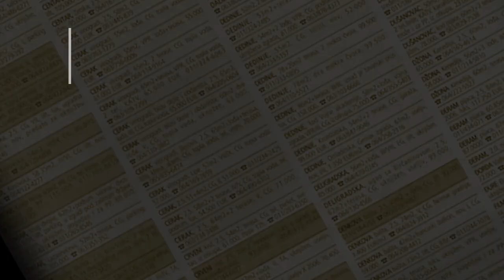prodaja stanа Vidikovac padina 37m Slavka Rodica - Rakovica Beograd